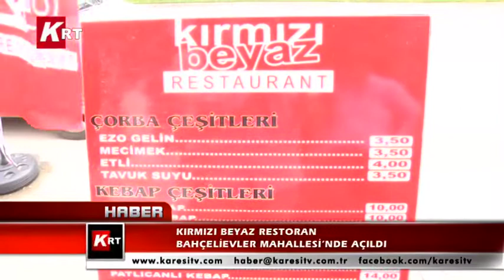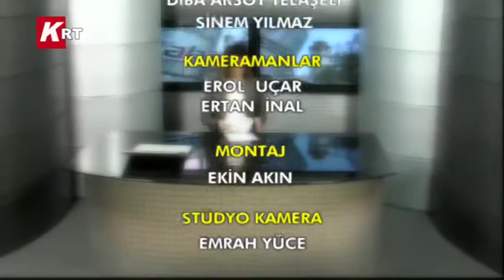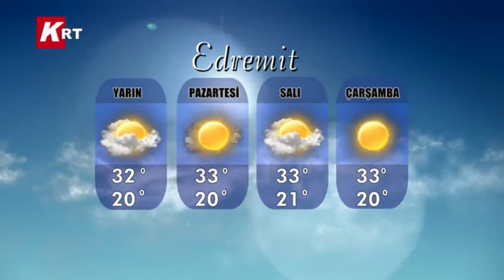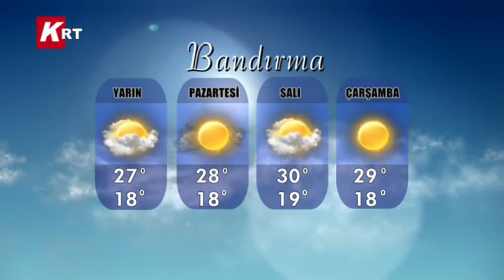28-06-2014 KRT HABER